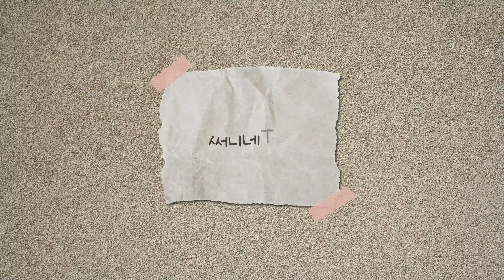50대 주부, 풍성한 헤어 스타일을 헤어관리 3단계| 전원생활 브이로그|써니네TV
탈모로 고민하던 50대주부가  머리숱이 많아지고 멋진 흰머리 스타일링을 할 수 있게 해준  3단계 헤어관리법을 소개합니다.
1단계 관리법: 캐스터오일을 이용한 두피마사지 하는 방법
2단계 관리법: 캐스터오일과 알로에베라 헤어팩 하는 방법
3단계 관리법: 컬러린스 사용법
준비물을 준비하시고 영상을 보시면서 따라하시면 좋을 것 같아요.
저는 50대주부, 50대유튜버, 중년유튜버, 주부유튜버, 50대흰머리유튜버, 써니네TV의 써니입니다.
감사합니다.